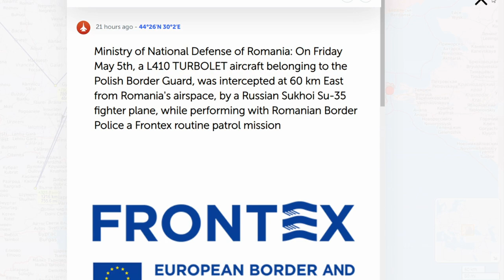Military Summary And Analysis pm 2023 05 07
Ukrainian Special Operations  Wagner Stays In Bakhmut

Military Summary

This video describes the military situation in Ukraine on the 7th of May 2023